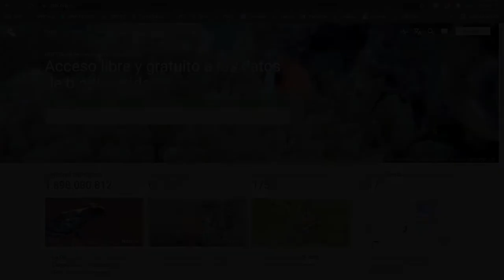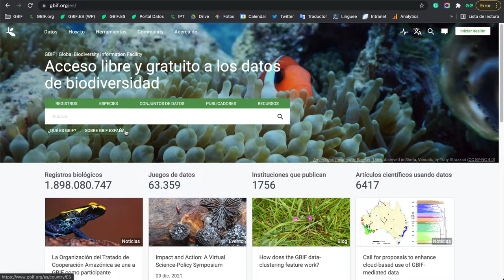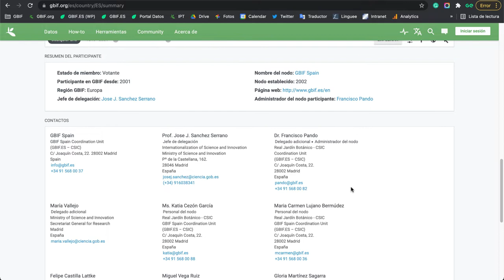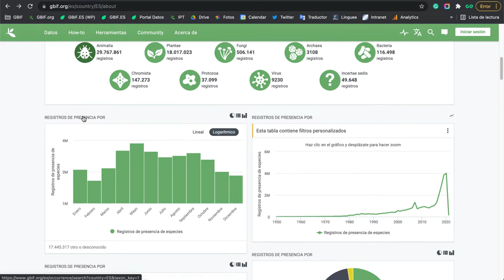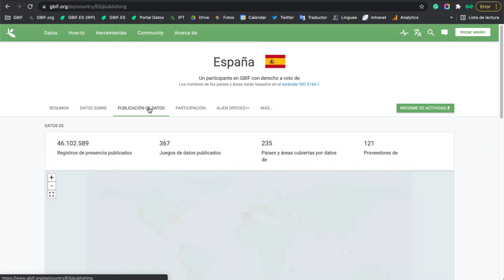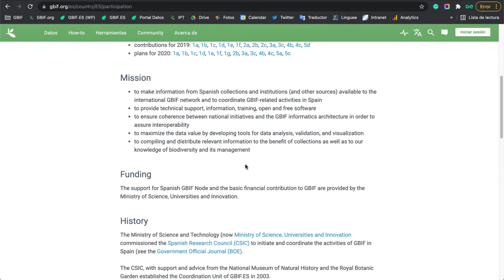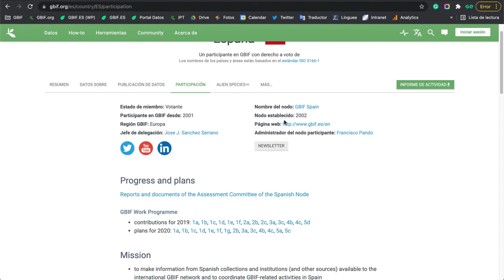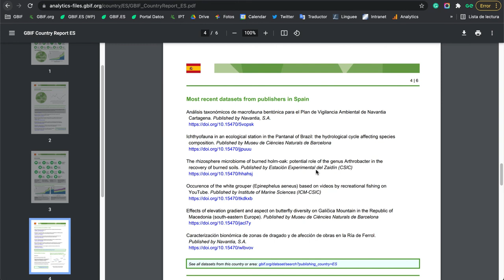Información asociada I: página de país